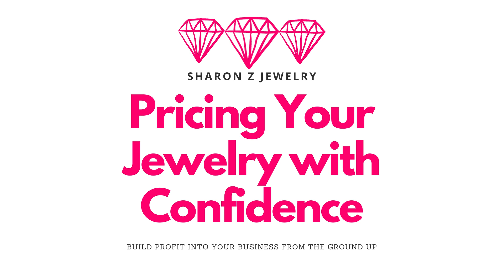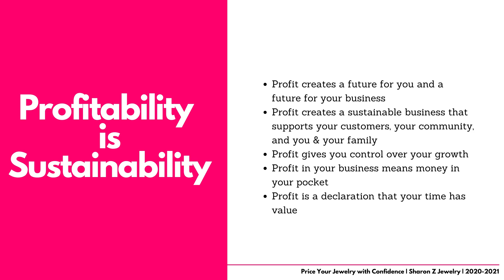Pricing Your Jewelry With Confidence - preview my new eCourse!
Get ready to bring more profit into your business and gain confidence in pricing your jewelry with my new eCourse. Pricing jewelry as an artist is an art and a science. Get this eCourse and learn how to confidently price your handmade jewelry.

You make beautiful jewelry and people rave about your work. Your work sells, but you wonder if you are on the right track to make money.

You set your jewelry prices, but you think that they are too high.

You want to sell to stores and galleries, but you don’t think you’ll profit if you sell at wholesale prices.

This course is designed to save you time and help you earn more money from your jewelry-making. Making more profit on each piece means way less burnout over time. Get this course today for $99 and get unlimited access to all of the videos, materials, and discussions.